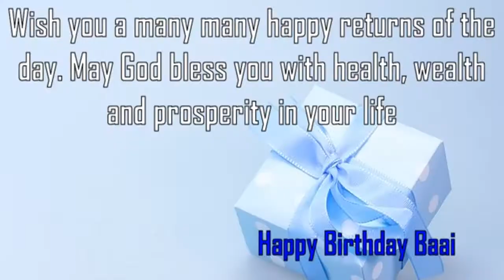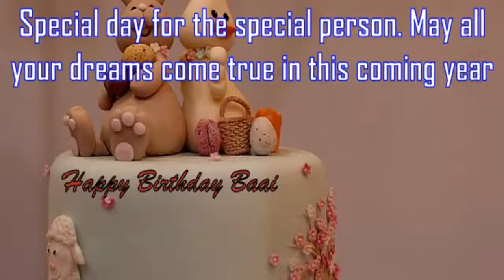Happy Birthday Baai Image Wishes✔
Happy Birthday Baai Images. Send Personalized happy birthday wishes to Baai in 1 min by visiting
GreetName has thousands of image templates to choose from based on gender, age, and relationship. Pick the best image template. Enter Your Name and click 'Generate Personalized Image' button. You can share Baai picture birthday wishes to any social network such as Facebook status, Whatsapp status, Instagram, Twitter, Google+, etc